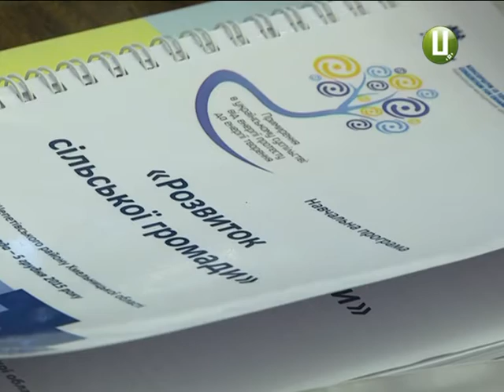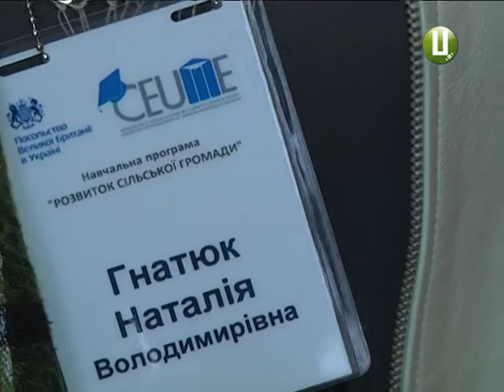На Хмельниччину за досвідом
Новообрані сільські та селищні голови та представники громадських організацій  із Запорізької, Луганської та  Дніпропетровської областей приїхали в наш край, аби перейняти досвід розвитку громад.